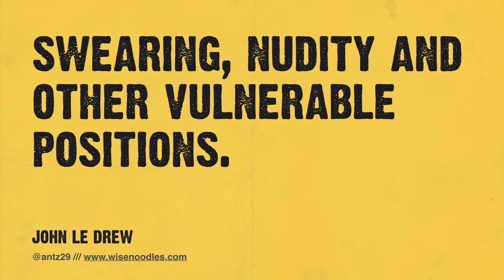Preview: Swearing, Nudity and Other Vulnerable Positions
A quick 1m preview of my talk Preview: Swearing, Nudity and Other Vulnerable Positions.